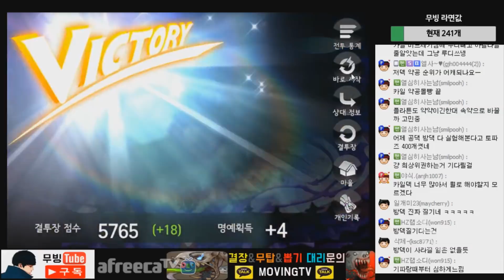세븐나이츠 카일&실베 방덱 안지는데? ㄷㄷㄷ 카일..당신은..대체.. [세나 각성카일 실베스타]